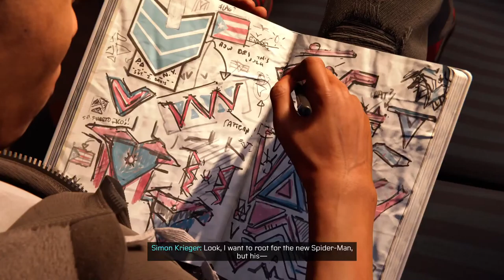Spiderman miles morales